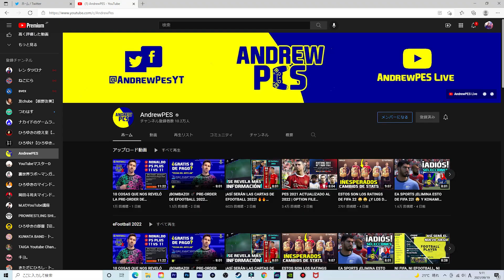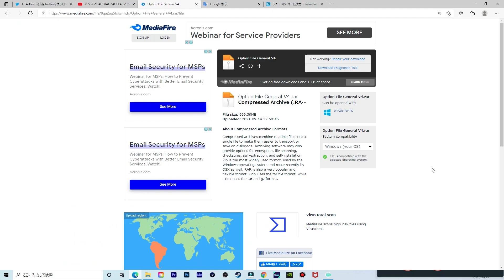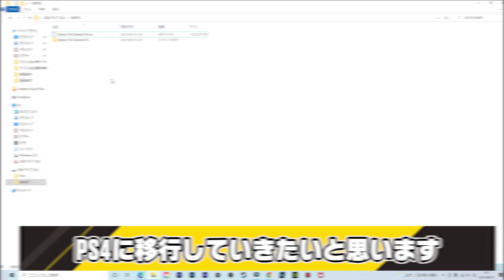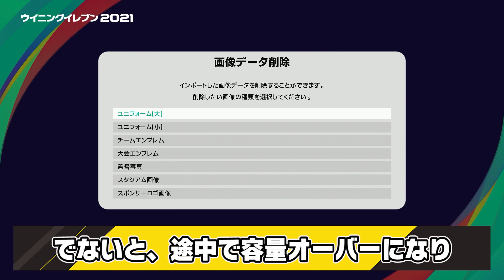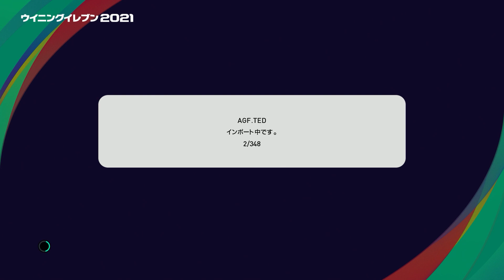【ウイイレ2021】21/22シーズンの神データが登場！新シーズンの神データの入れ方を徹底解説！【神データ導入方法】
【今回の神データのダウンロードサイトはこちら】

【PS5購入はこちら】

【ゲーム配信者の為の本はこちら】